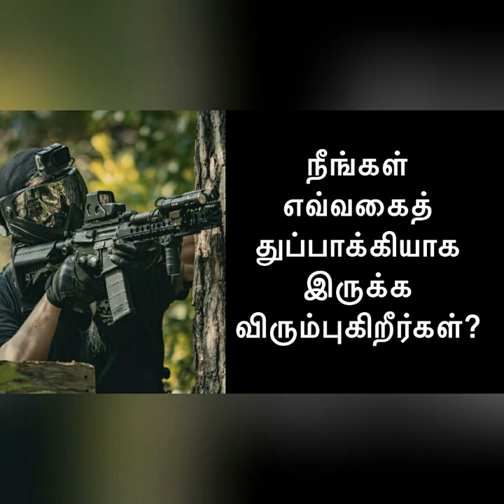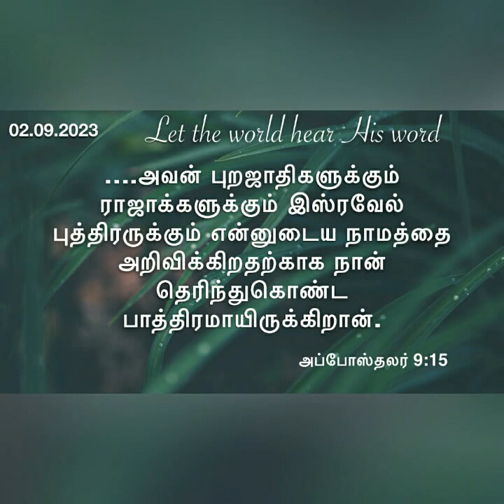ஆபிரகாம் லிங்கன் கடையில் விற்ற துப்பாக்கி! Daily devotional in tamil by Hepzibha Edwin l 02.09.2023